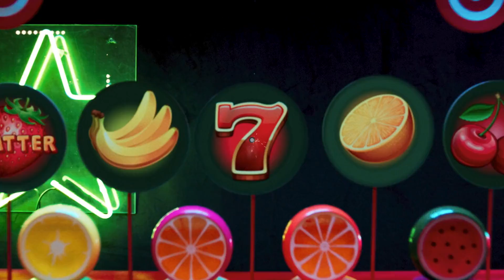EUROPEBET - 2021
Client: Europebet
Agency: Windfors
Production: Metroproduction
Directed by: Nikusha Kukusha Motsonelidze

VFX by: Highway VFX